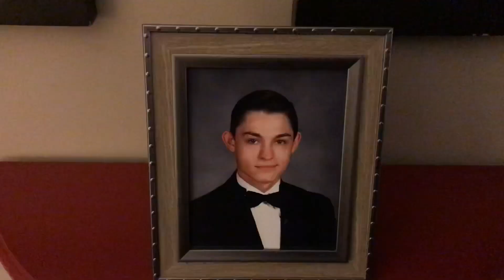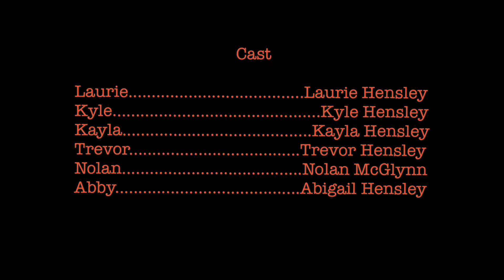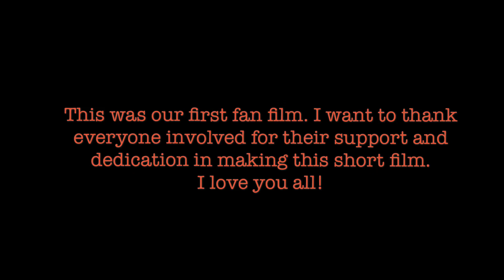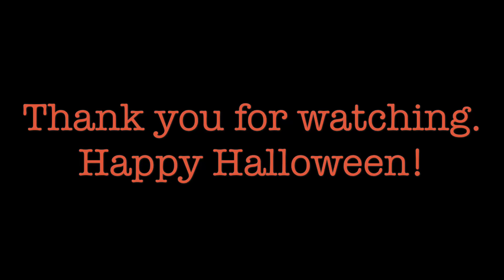HALLOWEEN-The Evil Within (Fan Film)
This is a no budget short fan film that our family made based on the character of Michael Myers created by John Carpenter and Debra Hill. If you’re a fan of bloopers, watch until the end. Enjoy!